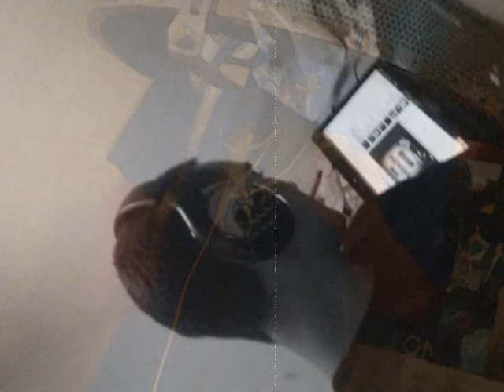New Big Bass Hip Hop Beat 2010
This is a beat i made on reason 4 couple weeks ago, might still spit to it.